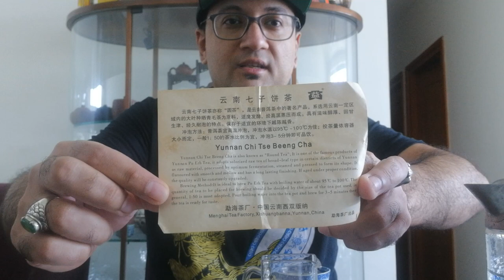Hong Kong Home Storage 2008 Dayi Spring of Menghai!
Had a little brain fart and said it was from 2018. Hey I hadn't had any tea yet 😂